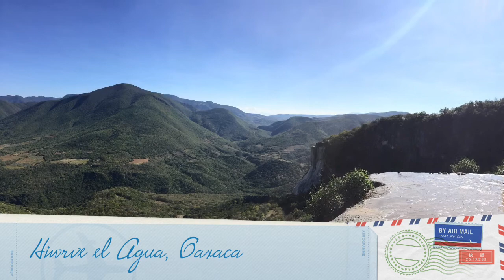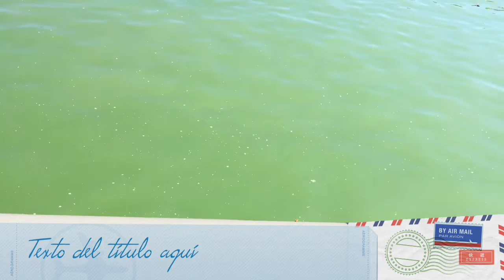Hierve El Agua, Oaxaca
Hierve El Agua, Oaxaca, Ojo de agua y cascadas Pétreas en Hierve el Agua, Oaxaca.
Un balneario natural con una vista extraordinaria a tan solo unos minutos de la ciudad de Oaxaca